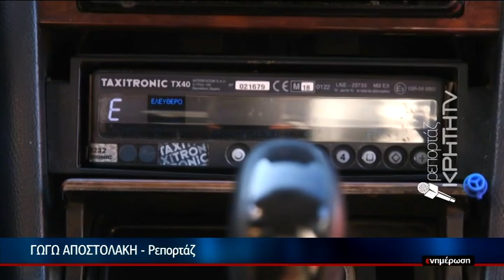Οδηγοί ταξί:Μεροκάματο με δυσκολίες